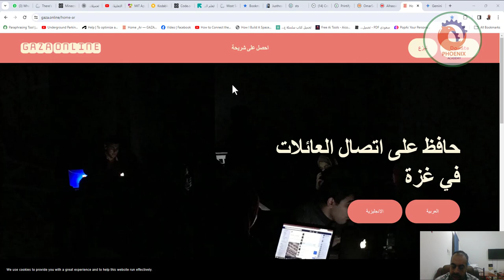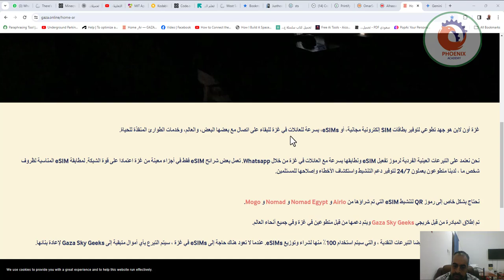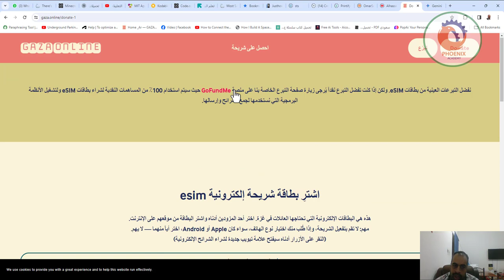حافظ على اتصال العائلات في غزة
غزة أون لاين هو جهد تطوعي لتوفير بطاقات SIM إلكترونية مجانية، أو eSIMs، بسرعة للعائلات في غزة للبقاء على اتصال مع بعضها البعض، والعالم، وخدمات الطوارئ المنقذة للحياة.

نحن نعتمد على التبرعات العينية الفردية لرموز تفعيل eSIM ونطابقها بسرعة مع العائلات في غزة من خلال Whatsapp. تعمل بعض شرائح eSIM فقط في أجزاء معينة من غزة اعتمادا على قوة الشبكة. لمطابقة eSIM المناسبة لظروف شخص ما ، لدينا متطوعون يعملون 24/7 لتوفير دعم التنشيط واستكشاف الأخطاء وإصلاحها للمستلمين.

نحتاج بشكل خاص إلى رموز QR لتنشيط eSIM التي تم شراؤها من Airlo و Nomad Egypt و Nomad و Mogo.

تم إطلاق المبادرة من قبل خريجي Gaza Sky Geeks ويتم دعمها من قبل متطوعين في غزة وفي جميع أنحاء العالم.

اعتبارا من 23 نوفمبر ، نقبل أيضا التبرعات النقدية ، والتي سيتم استخدام 100٪ منها لشراء وتوزيع eSIMs. عندما لا تعود هناك حاجة إلى eSIMs في غزة ، سيتم التبرع بأي أموال متبقية إلى Gaza Sky Geeks لإعادة بنائها.

❤️ روابط التواصل
✅ انستجرام